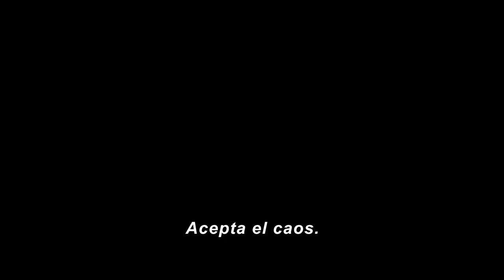MOON KNIGHT Temporada 1 Trailer SUBTITULADO [HD] Marvel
Únete al canal para recibir notificaciones de los próximos vídeos. SINOPSIS:

Bienvenidos al caos 🌒
MoonKnight, una Serie Original, estreno 30 de marzo en DisneyPlus.

MOON KNIGHT Temporada 1 Trailer SUBTITULADO [HD]
MOON KNIGHT Trailer SUBTITULADO [HD]